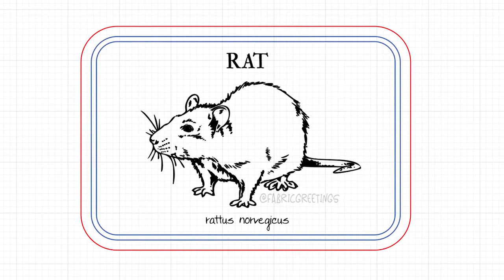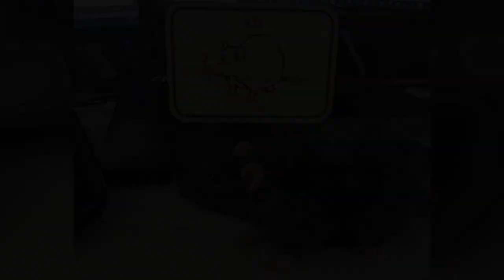Making Stuff Laser engraved Rattus Norvegicus Illustration sign